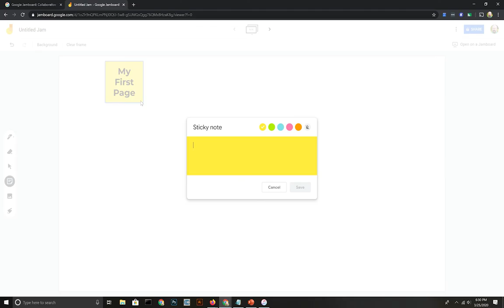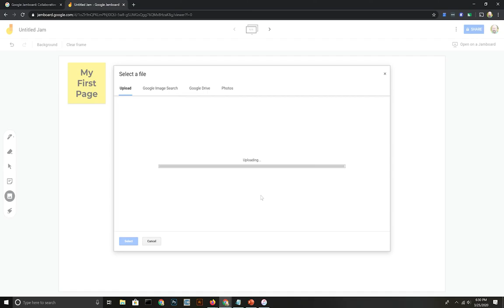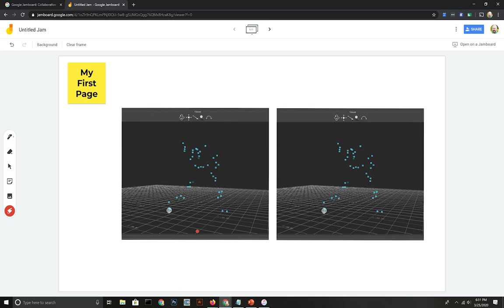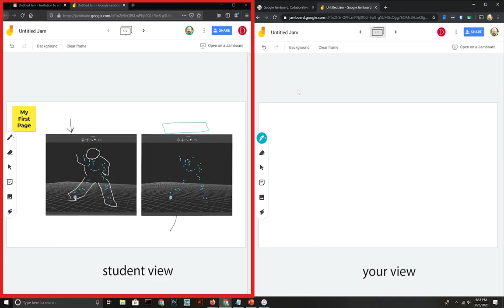Jamboard Silent Movie Walk Through